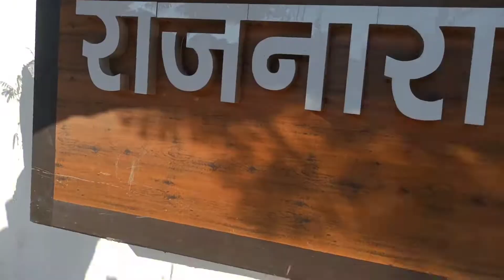बेनियाबाग पार्क //varanasi park||beniya bagh park|| राजनारायण पार्क वाराणसी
beniyabagh varanasi
beniya bagh park
beniyabagh
benia bagh ka park
beniya bagh park banaras
benia bagh ka parekh
benia bagh parking
beniya bagh park varanasi
varanasi park romance
varanasi park zoo
varanasi park ghost video
varanasi park me bhoot
a
varanasi park ghost
varanasi park
varanasi water park
varanasi water park 2022
varanasi water park video
varanasi water park 2021